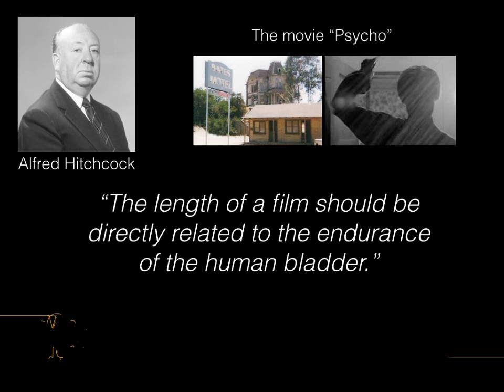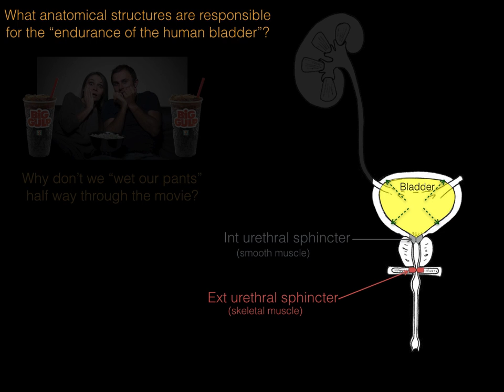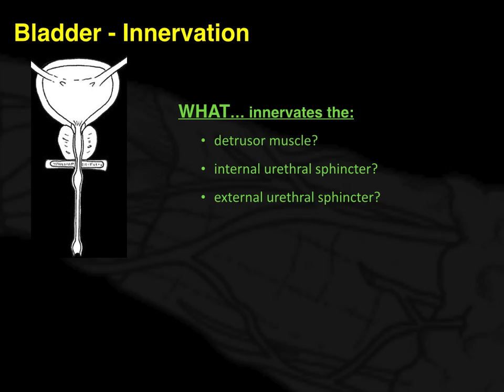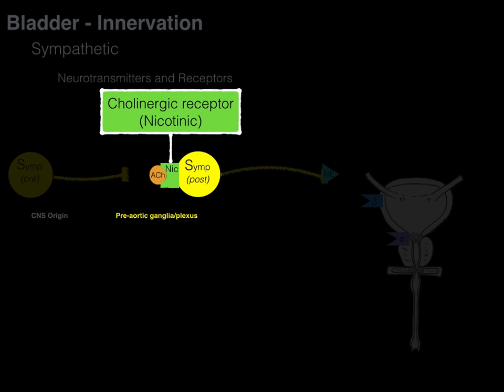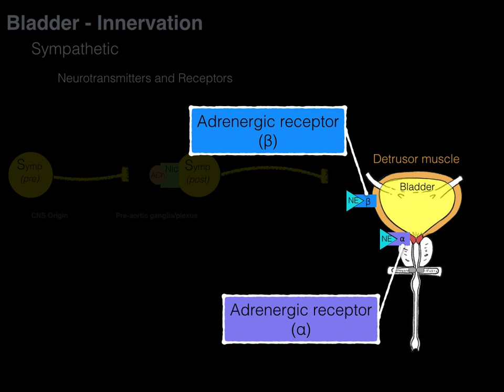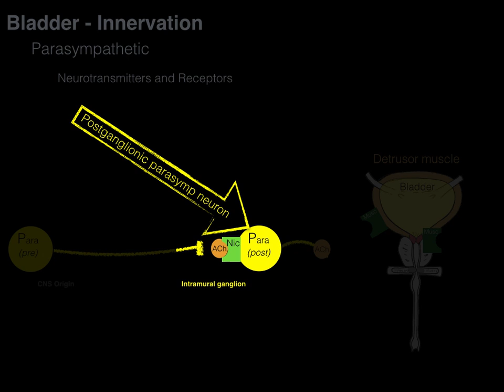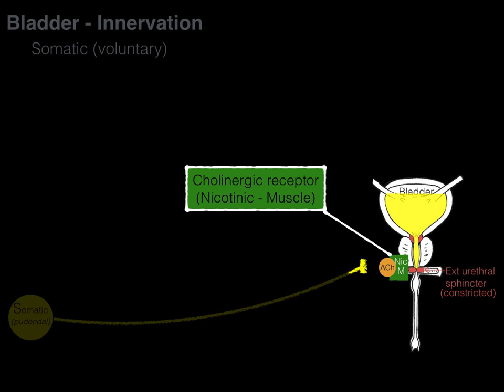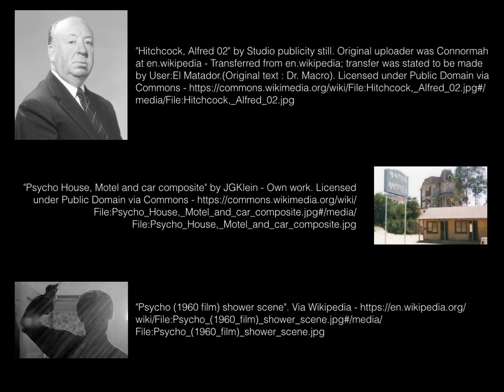Autonomic innervation of the Bladder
This video tutorial briefly covers the sympathetic and parasympathetic role on bladder innervation. It focuses on the following:
- Sympathetic neurotransmitters (epinephrine and nor-epinephrine) and receptors (adrenergic).
- Parasympathetic neurotransmitters (acetylcholine) and receptors (muscarinic).
- Somatic neurotransmitters (acetylcholine) and receptors (nicotinic-M).